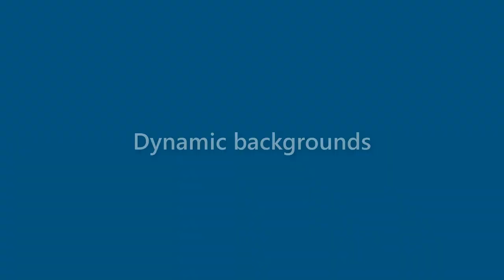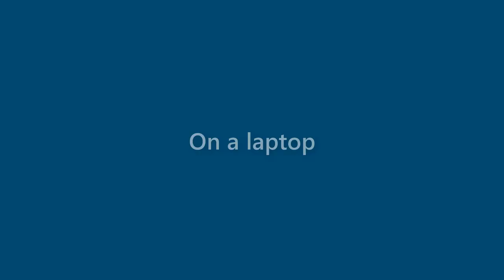Jake Mitchell - appearance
Name Look - Jake Mitchell - appearance. In this video we present "Jake Mitchell" name look and feel in various scenarios.
This video will cover:
How does "Jake Mitchell" look as a personal letterhead?
How does "Jake Mitchell" look on a business card?
How does "Jake Mitchell" look on a computer/laptop screen?
How does "Jake Mitchell" look with different background colors?
How does "Jake Mitchell" look with various fonts?